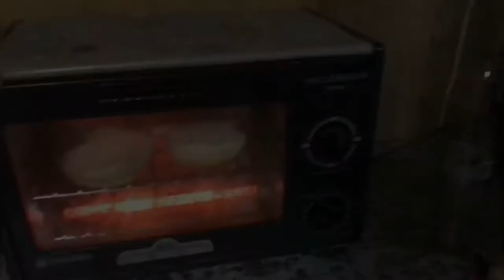WHAT WE EAT EVERY MIDNIGHT SNACK (Ang takaw!) |JasminGo PH